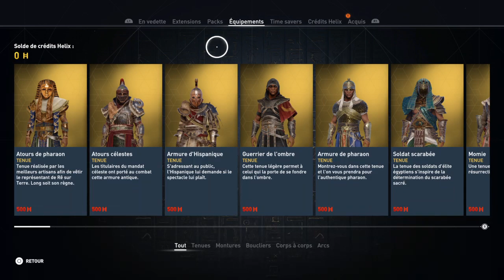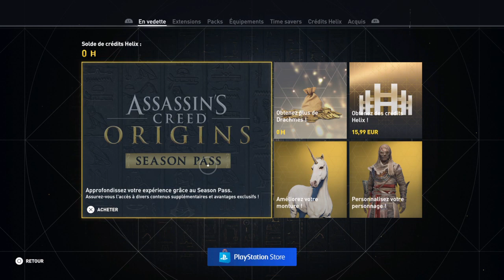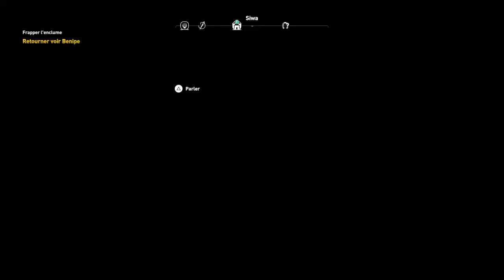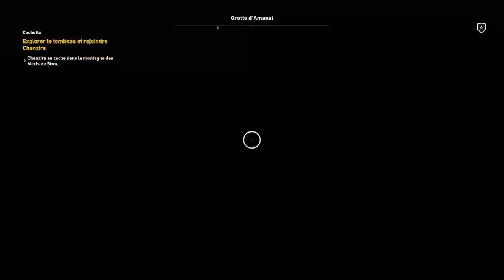Assassin's creed Origins [FR - PS4] Découverte